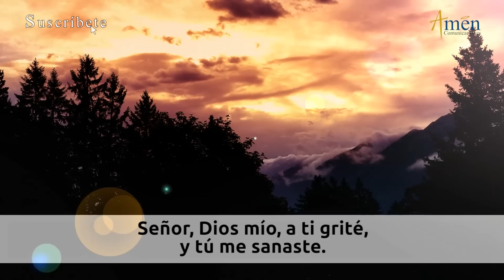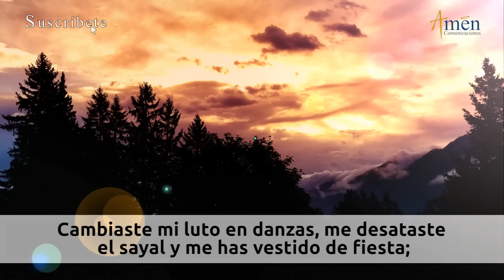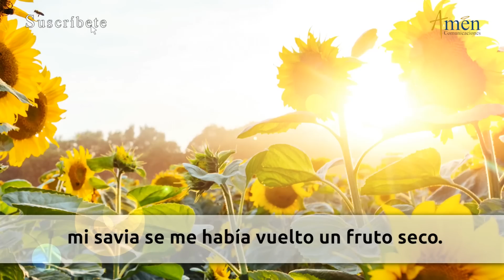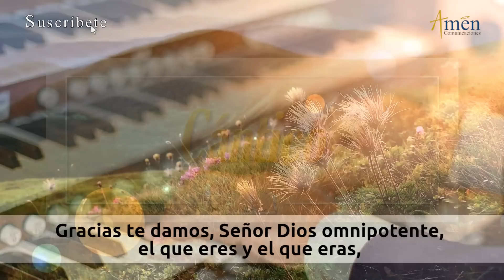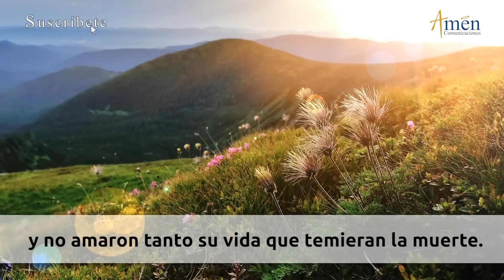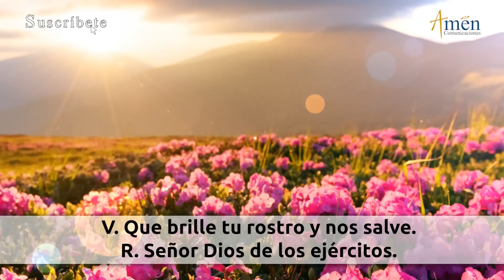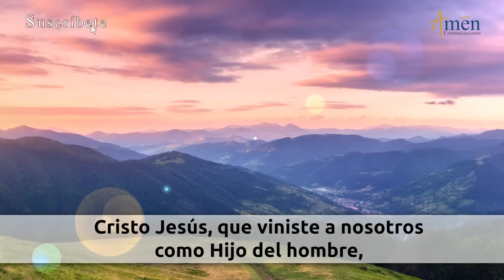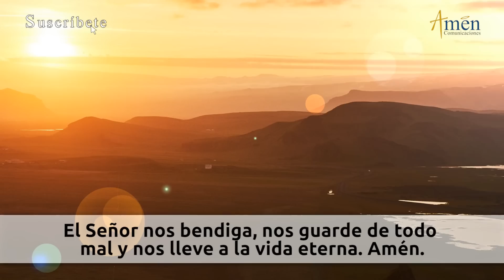Oración de la Tarde Hoy Jueves 1 Diciembre de 2022 l Padre Carlos Yepes | Católica | Dios